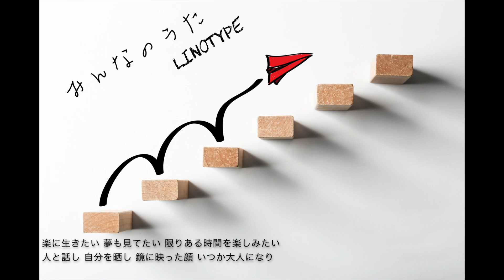みんなのうた - Linotype